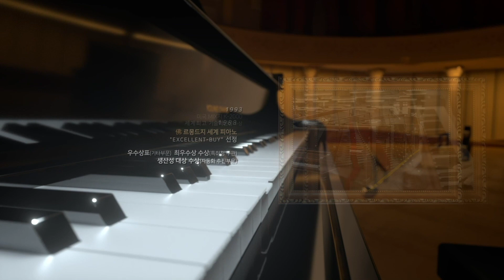[HDC영창] 대한민국의 자랑.! 영창피아노의 자랑스러운 역사와 기술력을 3D 영상으로 만나보세요.👍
안녕하세요. HDC영창 입니다.

 HDC영창의 오랜 역사와 그 세월을 함께 해온  어쿠스틱 피아노에 대한 3D 영상을 준비해봤습니다.

 HDC영창은 1956년 국내 최초로 피아노를 제조한 이후, 60년 이상의 세월 동안 도전과 혁신을 거듭하며 세계적인 종합악기문화기업으로 성장하였습니다.
 그 중심에는 HDC영창의 뿌리라고 할 수 있는 어쿠스틱 피아노를 빼놓을 수 없습니다.
 전자악기, 디지털 음향기기의 수요가 급증하고 있는 현시대에서도 어쿠스틱 피아노 만이 가지고 있는 깊은 울림의 매력, 그 무게감은 많은 분들의 마음속에 남아있다고 생각됩니다.

 오랜 세월 대한민국과 함께 해온 영창피아노.!
 변치 않는 많은 관심과 사랑에 언제나 감사드립니다.

 전 세계 음악을 사랑하는 모든 분들과 함께 동반하여 성장할 수 있도록 언제나 최선을 다하여 노력하는 HDC영창이 되도록 하겠습니다.

 감사합니다.